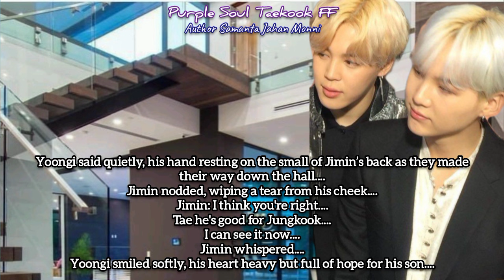"When He Marries His Uncle's Best Friend" Taekook FF ~ Top Tae ~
About This Video:→In this emotional story, we follow the heartfelt journey of Taehyung and Jungkook as they navigate through pain, misunderstandings, and separation—only to find their way back to each other.

The story begins with Jungkook, who despite the distance and silence, has never stopped loving Taehyung. When Tae finally steps back into his life, their bond faces the scrutiny of family members, including Jungkook's father, Yoongi, and Jimin. Seeing Tae’s tender care for Jungkook, Yoongi begins to understand the depth of Tae's love, while Jimin finds peace, knowing that his son has finally found the love he deserves.

After a long journey of rebuilding trust and rekindling their connection, Tae and Jungkook’s love grows stronger than ever. With unwavering commitment, they embrace a future together, culminating in a magical wedding. Through laughter, tears, and promises, they finally begin their new life, filled with passion, tenderness, and hope.

This heartwarming tale of love, family, and forgiveness captures the beauty of finding your true soulmate and proves that sometimes, love is worth every challenge. Join us for a story filled with emotional highs, intimate moments, and a romantic journey from heartbreak to forever.

Original Author Samanta Jahan Monni.
So don't copy or repost my work.

Hope they will gain some knowledge from the videos.
Remember these stories are for entertainment and education purpose.